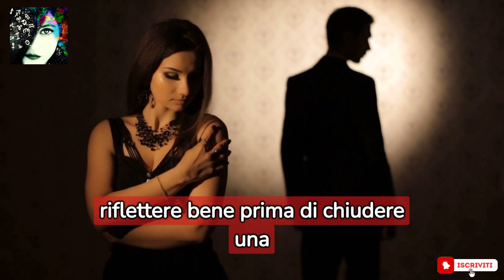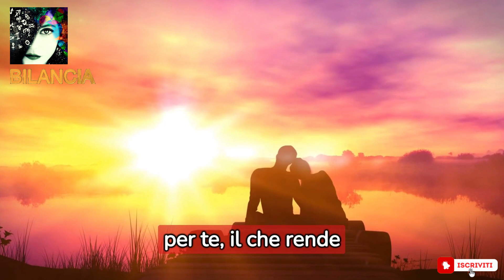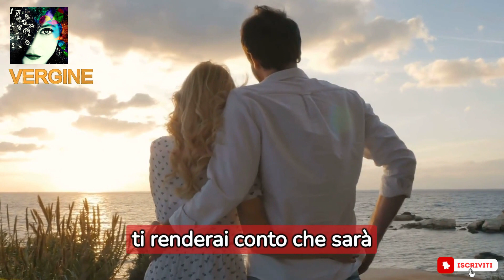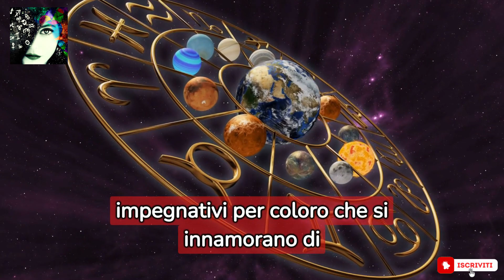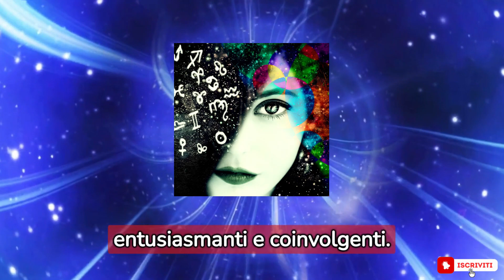Non Chiudere con Questi 5 Segni. Potresti pentirtene!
🌠 Non separatevi! I 5 segni zodiacali più difficili da dimenticare nel 2024!oroscopo2024
Scopri i cinque segni zodiacali che conquisteranno i cuori e che saranno difficili da dimenticare nel 2024. In questo video approfondito mettiamo in risalto le caratteristiche uniche e il fascino irresistibile di questi segni, che li rendono compagni indimenticabili ❤️

🔮 Le nostre previsioni sono elaborate da esperti astrologi, pronti a guidarvi nella scoperta di ciò che il futuro riserva a ciascun segno zodiacale.
Qui troverete contenuti informativi specifici per ogni segno, che vi aiuteranno a comprendere meglio le influenze celesti.
👍 Non dimenticare di mettere mi piace, commentare e iscriverti se vuoi saperne di più sull'astrologia e sui segni zodiacali. Condividi il video con gli amici che potrebbero anche beneficiare di questi suggerimenti!

🔗 Seguici per aggiornamenti costanti sulle previsione astrologiche.

Iniziate il viaggio con noi, in questa misteriosa avventura!